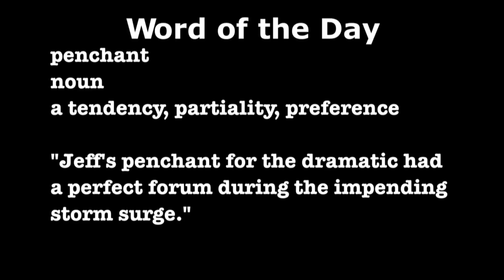WEDNESDAY, JANUARY 23RD